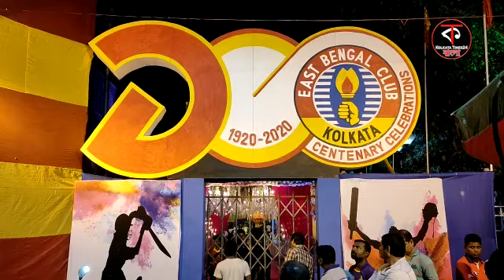বাঘাযতীনের লালকা মাঠে ইস্টবেঙ্গল ফ্যান্স ক্লাব আয়োজন করেছিল একটি ক্রিকেট টুর্নামেন্ট।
বাঘাযতীনের লালকা মাঠে ইস্টবেঙ্গল ফ্যান্স ক্লাব আয়োজন করেছিল একটি ক্রিকেট টুর্নামেন্ট। চারদিন ব্যাপী এই টুর্নামেন্টে খেলেছে মোট আটটি টিম। ফাইনাল ম্যাচ দেখতে উপস্থিত ছিল ১৯৮৩ বিশ্বকাপজয়ী ক্রিকেটার সন্দীপ পাটিল, বিশিষ্ট ক্রীড়া সাংবাদিক দেবাশিষ দত্ত ও বিশিষ্ট উদ্যোগপতি সত্যম রায় চৌধুরী।